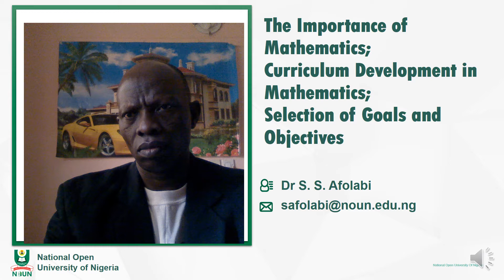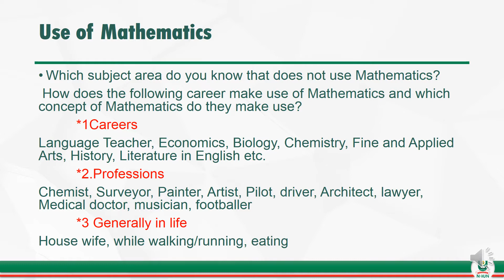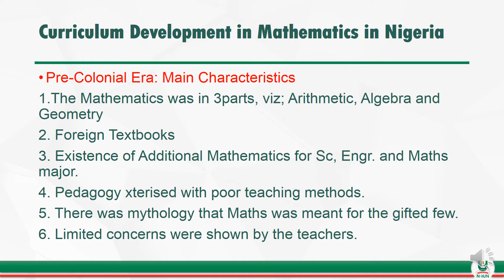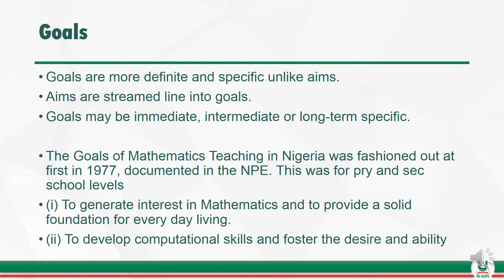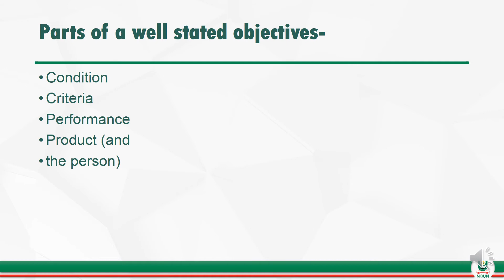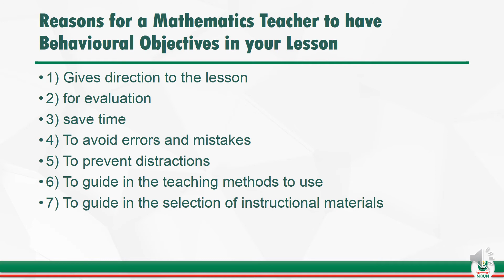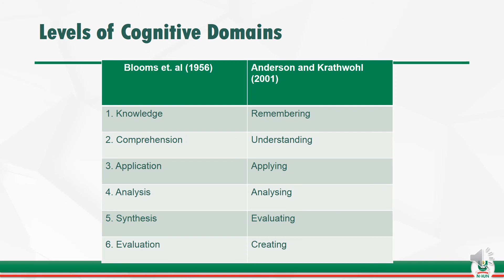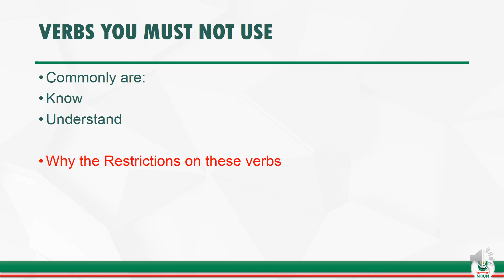EDU240 LECTURE 3 2021 1 ASSYCH FACILITATION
Curriculum Development in Mathematics; Selection of Goals and Objectives